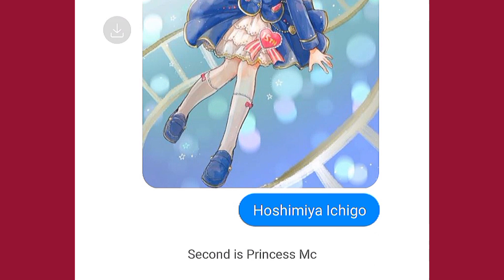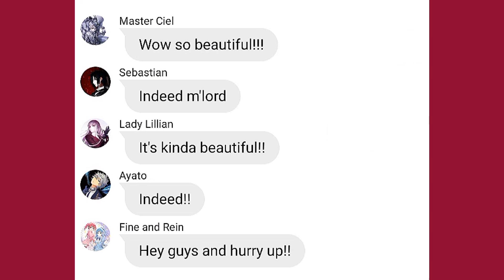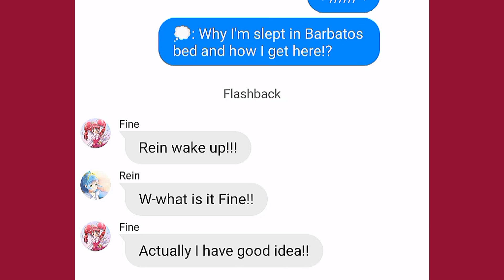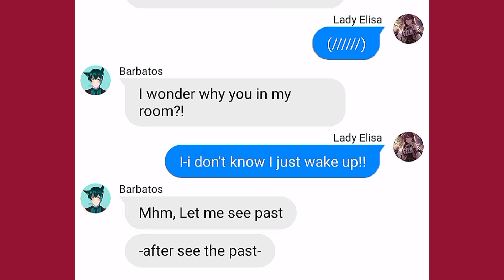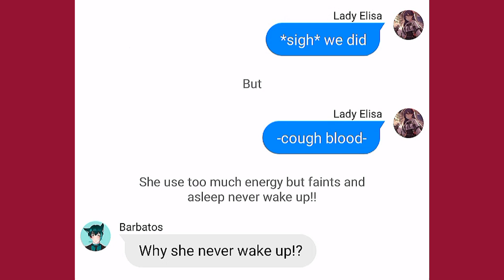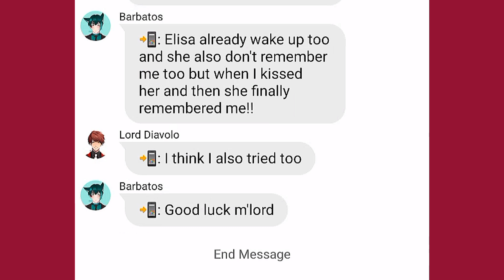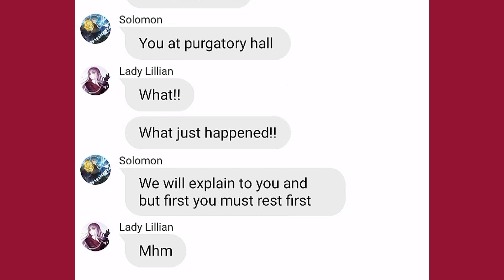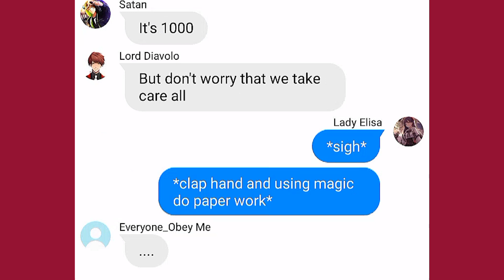Obey me texts: Obey me x Black Butler {Vampire} PART 5 { FINALE }• au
collab/credits with my bestie, Ruby Heartfilia ♥️